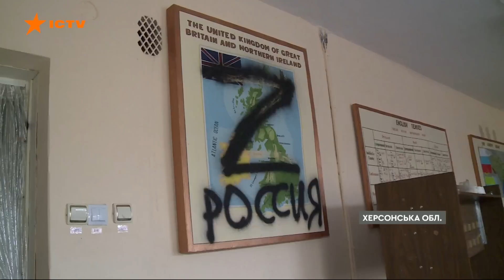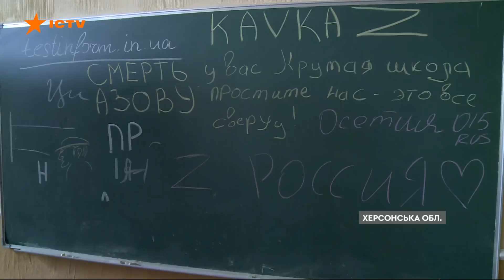💔 Довелося народжувати У ПІДВАЛІ ПІД ОБСТРІЛАМИ: жахи окупації Великої Олександрівки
Декілька тисяч жителів селища міського типу Велика Олександрівка, що на Херсонщині, потроху оговтуються від піврічної окупації.

Попри регулярне мародерство росіян, свідоме знищення інфраструктури, люди не підкорилися ворогу.

Навпаки – ще більше згуртувалися та ризикували життям, аби допомогти один одному.

Та навіть після того, як наші захисники вигнали окупантів, про спокій тут говорити зарано – росіяни й досі гатять по мирних людях.